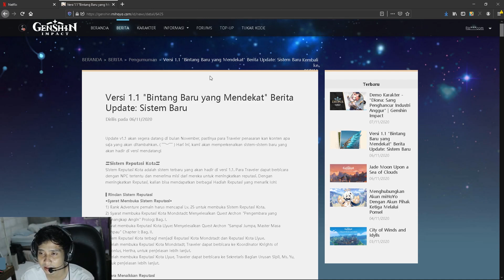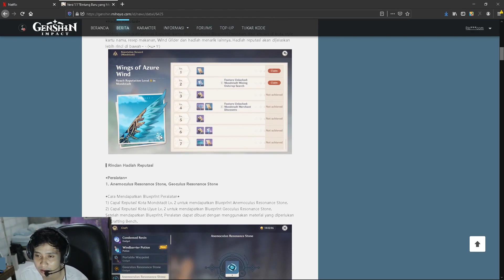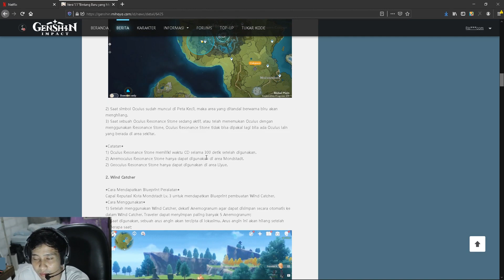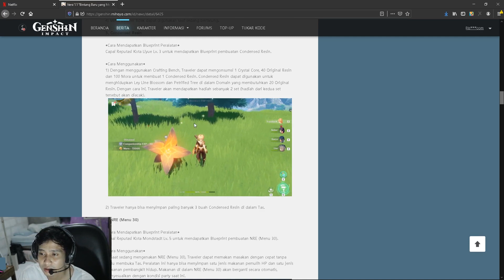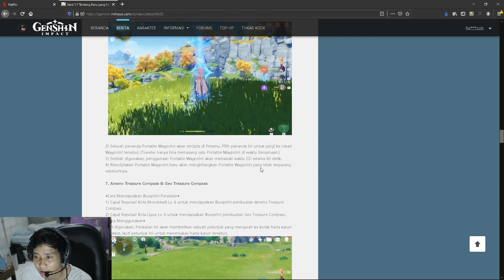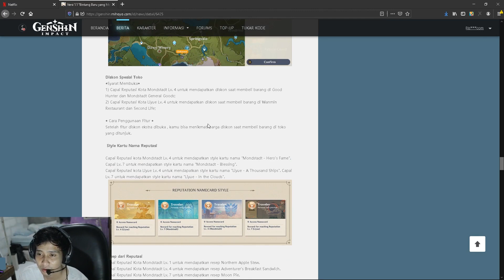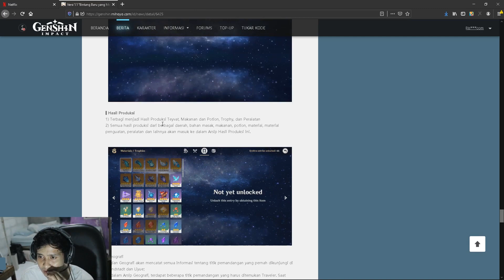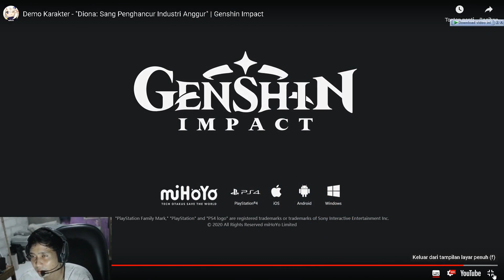review update 1.1 , keluhan player didengar oleh mihoyo ( genshin impact indonesia )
Genshin Impact adalah game Action RPG Open World yang dikembangkan oleh miHoYo. Genshin Impact juga merupakan IP kedua yang dibesut oleh miHoYo setelah Honkai Impact 3.